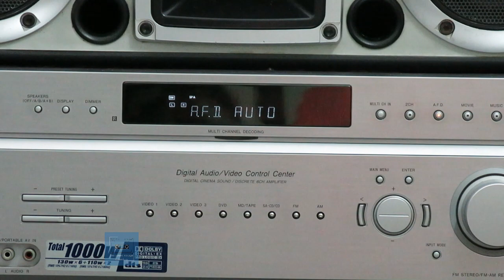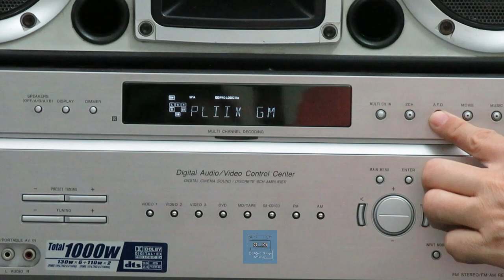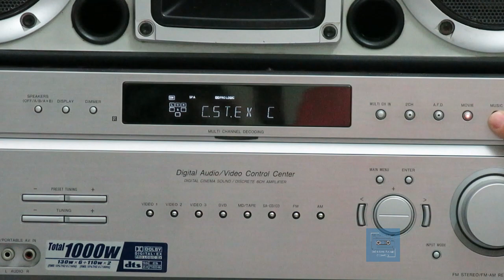Sony Muteki STR-K1000P Sound Test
👉Amplifier section
Power Output1)
Models of area code SP, MX, E51
(6 ohms 1 kHz, THD 0.7%)
FRONT : 80 W/ch
CENTER : 80 W
SURR : 80 W/ch
SURR BACK : 80 W

(6 ohms 1 kHz, THD 10%)
FRONT : 130 W/ch
CENTER : 130 W
SURR : 130 W/ch
SURR BACK : 130 W

Models of area code AUS
(6 ohms 120 Hz – 20 kHz, THD 0.09%)
FRONT2): 70 W/ch
CENTER2): 70 W
SURR2): 70 W/ch
SURR BACK2): 70 W

FRONT2): 80 W/ch
CENTER2): 80 W
SURR2): 80 W/ch
SURR BACK2): 80 W

FRONT2): 130 W/ch
CENTER2): 130 W
SURR2): 130 W/ch
SURR BACK2): 130 W

👉Model : Front Sony SS-MFP1L/SS-MFP1R
Speaker system : 2-way, 3 unit, (magnetically shielded)
Speaker units : Woofer - 160 mm cone type × 2
                         : Tweeter - 25 mm, horn type
Enclosure type : Bass reflex
Rated Impedance : 6 ohms
Dimension (w/h/d) (Approx.) : 250 × 950 × 273 mm
Mass (Approx.) : 15.5 kg

👉Model : Surround Rear Sony SS-SRP1SL/SS-SRP1SR/SS-SRP1SB
Speaker system : Full range
Speaker units : Woofer - 100 mm cone type
Dimension (w/h/d) (Approx.): 171 × 216 × 149 mm
Mass (Approx.) : 2.2 kg

👉Model : Center Sony SS-SRP1SL/SS-SRP1SR/SS-SRP1SB
Speaker units : Woofer - 100 mm cone type x 2
Dimension (w/h/d) (Approx.): 514 × 174 × 219 mm
Mass (Approx.) : 5.6 kg

👉Model : Active Subwoofer SA-WMP1
Speaker system : Active sub woofer(magnetically shielded)
Speaker unit : 200mm cone type
Enclosure type : Acoustically loaded bass reflex
RMS output : 110 W (6 ohms, 100 Hz, THD 10%)
Input : LINE IN (input pin jacks)
Dimensions (w/h/d) (Approx.)275 × 331 × 374 mm including front panel
Mass (Approx.): 9.5 kg